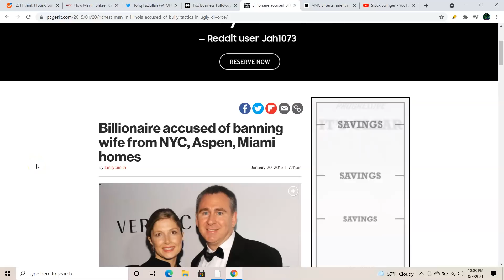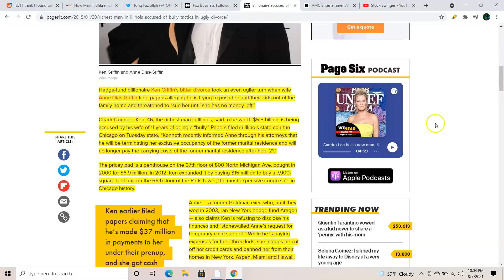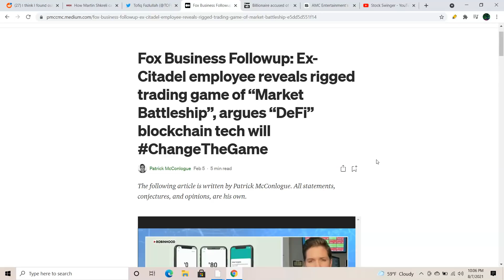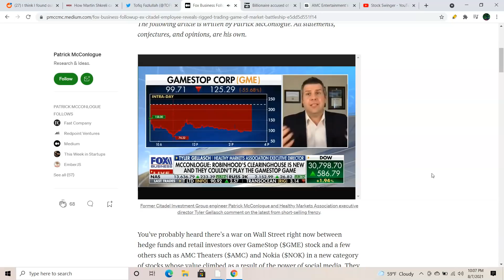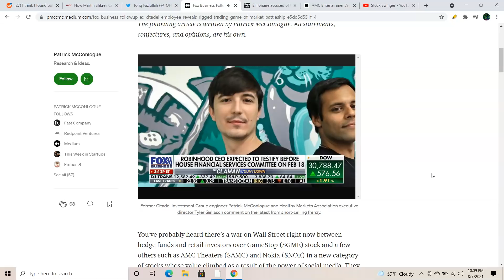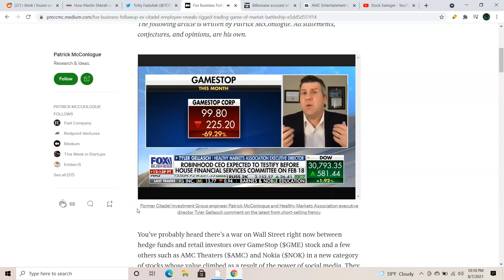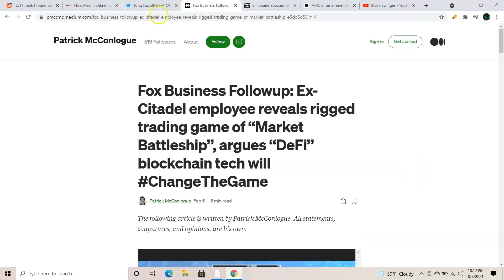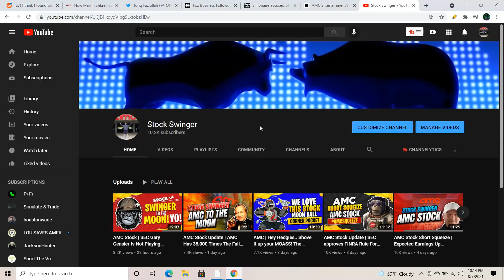AMC | How a Almost Bankrupt Company Had a Forced Share Recall & Gained 10,000% | Odd Lot Trades WTH!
VOTE!

How Martin Shkreli caused a 10,000% squeeze on KBIO